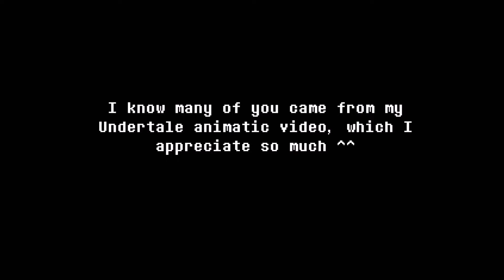Glitchtale | Descended Scientist Collaboration (My Parts)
(If you wanna skip the super long intro, go to 0:36)

Hey guys!! Soooooo I decided to join the Descended Scientist Animation collab hosted by Blair and Cheese, and I have completed my parts!!!

I used Adobe Animate 2020 to animate, and Movie Maker (again) to put all the videos together and compose the whole product

Mart :
(He doesn't have a link T^T)

Thumbnail was a collab between me and Ilay Boter.